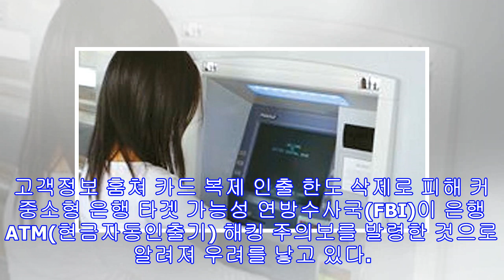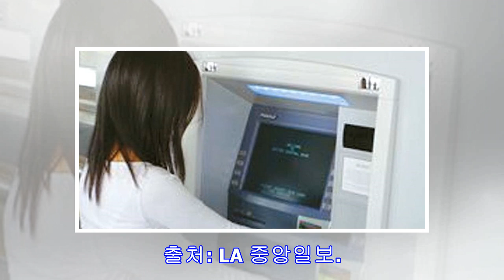FBI “대규모 ATM 해킹 주의하세요”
고객정보 훔쳐 카드 복제 인출 한도 삭제로 피해 커 중소형 은행 타겟 가능성 연방수사국(FBI)이 은행 ATM(현금자동인출기) 해킹 주의보를 발령한 것으로 알려져 우려를 낳고 있다. 유명 시큐리티 블로그인 크렙스 온 시큐리티(Krebs On Security)는 14일 “FBI가 소위 “ATM-캐시아웃’으로 불리는 해킹 시도에 대한 첩보를 입수했다”며 “ATM에서 수만 달러를 훔치는 사건이 수일 또는 당장이라도 벌어질 수 있어 FBI가 이를 금융기관들에 경고한 것으로 알고 있다”고 전했다. 이 블로그에 의하면, 해커들은 은행 또는 페이먼트 카드 처리 기계에 침입해서 악성소프트웨어(malware)를 심은 후 고객들의 금융정보를 훔쳐 카드를 복제하는 수법을 사용한다. 또 ATM 인출 한도를 삭제해서 인출시 한꺼번...